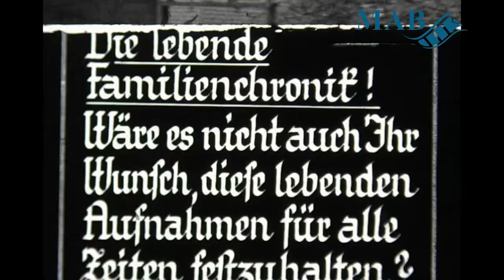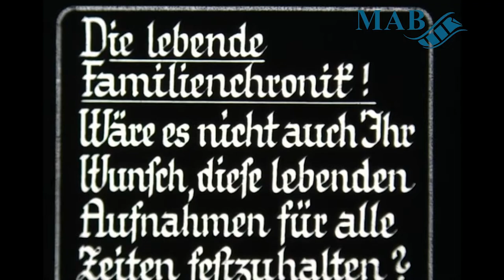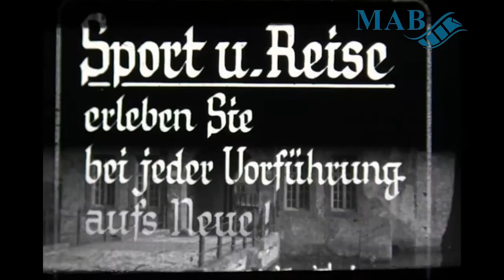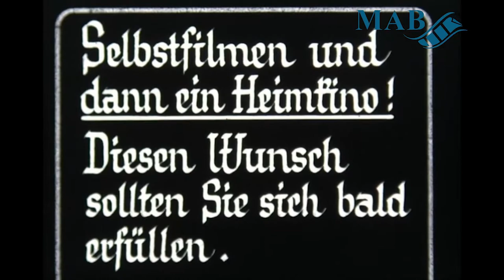Photo- und Kino-Haus Ernst Lohöfener Werbefilm – Filmsammlung Lohöfener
Die Digitalisierung des Films „Photo- und Kino-Haus Ernst Lohöfener Werbefilm“ wurde durch die Deutsche Digitale Bibliothek im Rahmen des von der Beauftragten der Bundesregierung für Kultur und Medien (BKM) geförderten Programms NEUSTART KULTUR ermöglicht. Der Film ist Teil des vom Medienarchiv Bielefeld durchgeführten Projekts „Semiprofessioneller Film im Zeitalter der Extreme“.

Dieser Film aus der Sammlung Lohöfener ist nicht nur in Eigenregie, sondern zur Eigenwerbung entstanden. Es wird eine Kollage aus unterschiedlichen Heimfilmen geboten, die andere dazu animieren sollen, selbst Privatfilme mit Handkameras zu drehen und so das eigene Leben und besondere Ereignisse zu dokumentieren, aber auch in das Photo- und Kino-Haus Lohöfeners zu kommen und sich dort die Technik vorführen zu lassen. Natürlich steht der Verkauf ebendieser auf der Agenda.
Als lose Zusammenstellung hat der Film aus dem Jahr 1934 abgesehen davon somit kein einheitliches Thema. Stattdessen werden u. a.  Familienaufnahmen mit einem Kleinkind, Tiere wie bspw. Wildschweine in einem Gehege und Hundewelpen, Landschafts- und Urlaubsaufnahmen (so aus der Schweiz oder dem italienischen Mailand) oder auch Züge und Motorsportveranstaltungen gezeigt.

Als ausgebildeter Fotograf, der zugleich Vorsitzender einer Innung mit entsprechendem Schwerpunkt im heutigen Raum OWL war, unterhielt Ernst Lohöfener zudem einen eigenen Laden, für den er in diesem Filmchen unbekannten Jahres (eventuell aus den frühen 1930ern) wirbt.
Viele der im Film enthaltenen Ausschnitte scheinen privater Natur und von Ernst Lohöfener mit seiner Familie selbst aufgenommen worden zu sein. (Es könnte sich beim Familienvater um Horst, den Sohn und späteren Nachfolger Ernst Lohöfeners, handeln.) Einige Szenen sind auch in anderen Filmen der gleichnamigen Sammlung enthalten; wie jene des Zuges, die in einem der Jugendbewegungsfilme vorkommt.

Ernst Lohöfener war ein aus Brackwede stammender, im Raum Ostwestfalen-Lippe wirkender Fotograf und Filmemacher. Seine Begeisterung für das Handwerk gab er nicht nur als Ausbilder, sondern auch als Inhaber eines Fachgeschäftes für Kino- und Fototechnik in Bielefeld an Interessierte weiter. Dieses ging später in den Besitz des Sohnes Horst Lohöfener über.